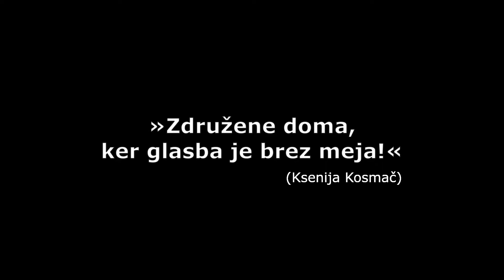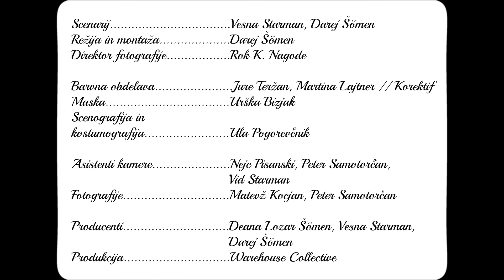29.12. SNIMCI HOROVA - II DIO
U drugom dijelu drugog dana Međunarodnog susreta slovenačkih horova emitujemo snimke tri hora i to po programu:

1. DPZ Pedagoške fakultete Univerze na Primorskem
Patrik Greblo - Oj, uatrak muj
Tadeja Vulc - Bela vrana
Ljudska, prir. Jakob Jež - Igraj kolce

2. Portoroški zbor
Aleksander Vodopivec - Trobentice
Mateja Petelin - Mamca, pošljite me po vodo
Vladimir Stiasny - Mandolina

3. Vokalna skupina Tamariska
Borut Lesjak, prir. Samo Ivačić - Ne čakaj pomladi
Enzo Hrovatin - Tu je moj dom
Johann Baptist Hilber - Ave Maria